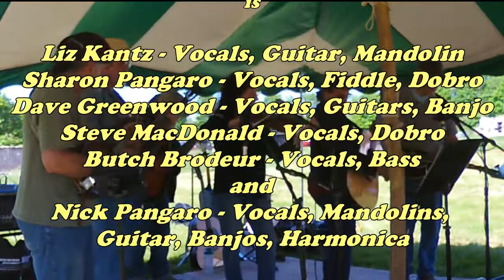Entangled Strings - "St. James Infirmary"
Entangled Strings performs St. James Infirmary at the Canterbury Shaker Village Traditional Craft Days. June 2018